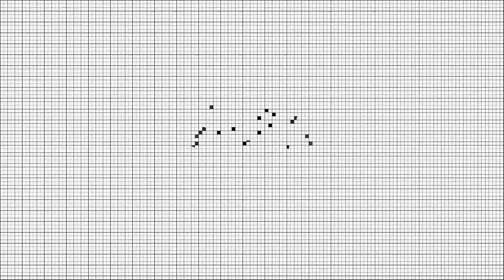Black Ops Zombie Glitches - **NEW!!** Shi No Numa Invincible Glitch